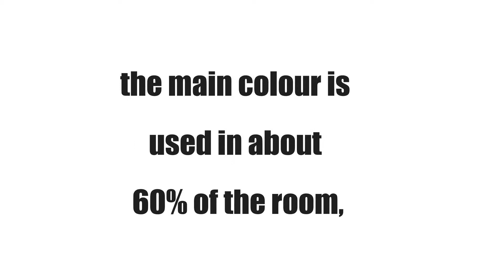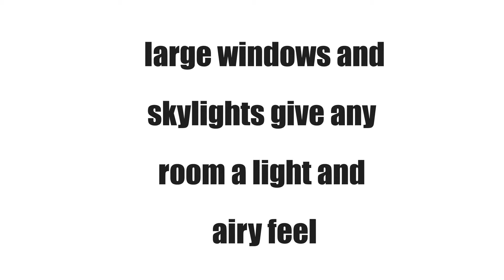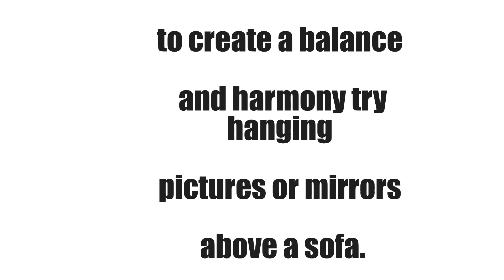Painting and Decorating Tips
Dublin Painters can help you with your painting and decorating needs.

Painting and Decorating can seem a bit daunting but with some practical tips you can decorate your home with minimal cost.  P~ainting and decorating should be fun so browse some magazines and websites and make your home reflect your true personality!